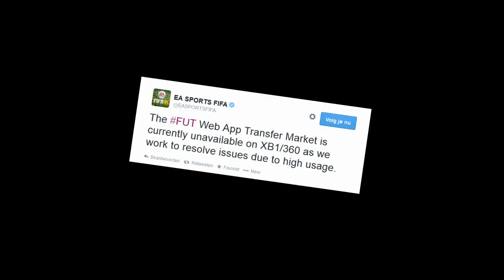FIFA 15 Ultimate Team Trading | Road to Ronaldo | ''WEB APP DOWN?!'' Episode 4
Leave a "like" if you enjoyed for more FIFA 15! :D Can we reach 400?!

This is my Road to Cristiano Ronaldo on FIFA 15 Ultimate Team, it is a trading series and I'll also show you how to make coins on FIFA 15 Ultimate Team, I'll be trading myself up to the 92 rated Cristiano Ronaldo who plays for Real Madrid in the Liga BBVA. If you enjoy this video please be sure to leave it a ''like''!

I will be giving you FIFA 15 Trading Tips to show you guys How To Make Coins on FIFA 15 Ultimate Team to get yourself players like Cristiano Ronaldo, Lionel Messi and Legends like Pele!

What you can expect on my channel NassFIFA: FIFA 15 Trading Series, Best Trading Techniques, Trading Tips, Road to Ronaldo, FIFA 15 Trading Tips, Trading Methods, How to Make Coins, FIFA 15 Ultimate Team, FIFA 15 Web App & much more to come your way!